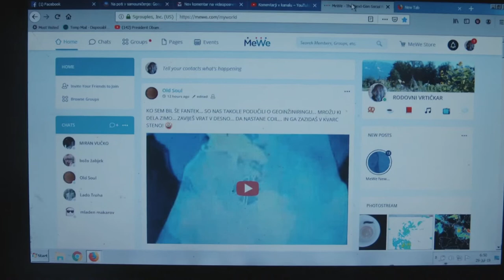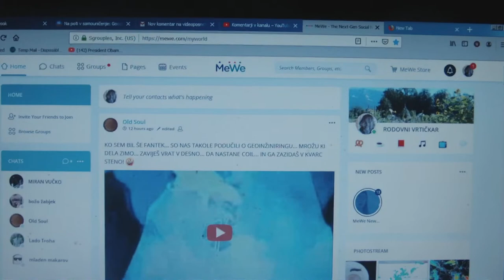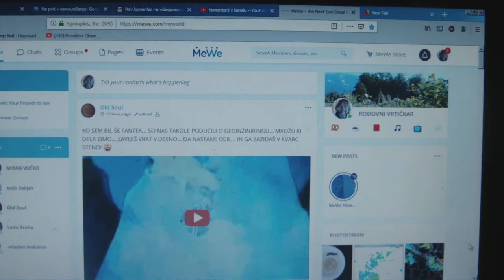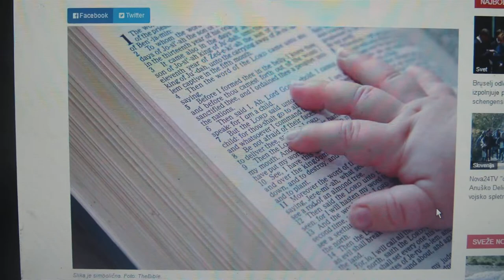KRISTUSBEŽINA Vimeo & Me We